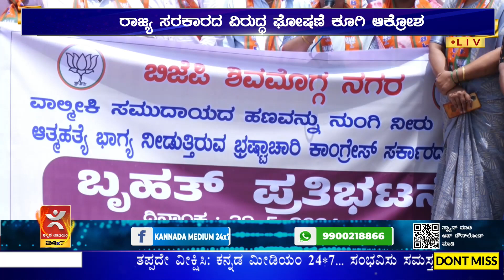Shivamogga : ಸರಕಾರಿ ಅಧಿಕಾರಿಗಳಿಗೆ ಆತ್ಮಹತ್ಯೆ ಭಾಗ್ಯ | ಸರಕಾರದ ವಿರುದ್ಧ ಬಿಜೆಪಿ ಪ್ರತಿಭಟನೆ